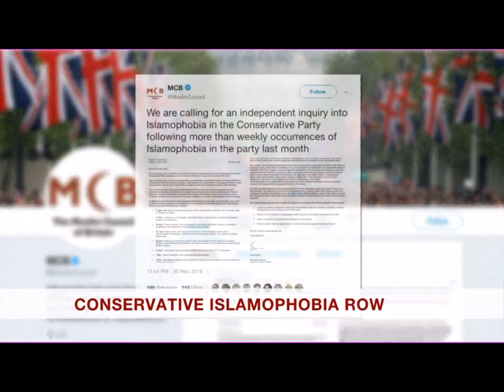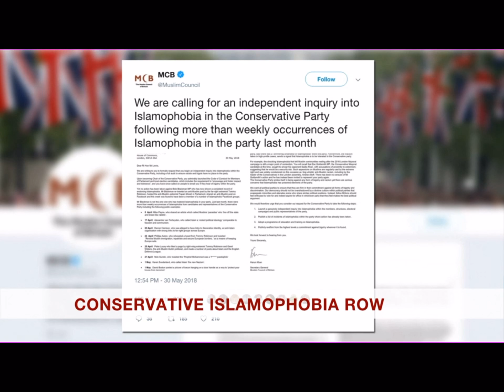BBC News Channel - Newsroom Live - Countdown, Headlines, Intro (31/05/2018, 11:00 BST)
BBC News Channel - Newsroom Live - Countdown, Headlines, Intro (31/05/2018, 11:00 BST, 17:00 VN)
Presenter: Annita McVeigh